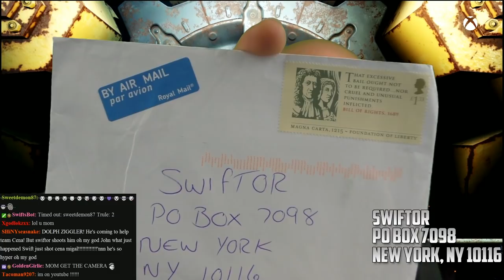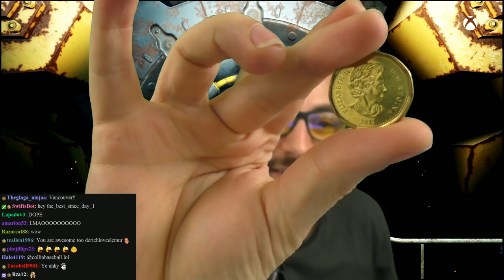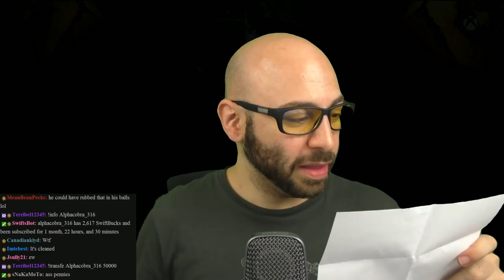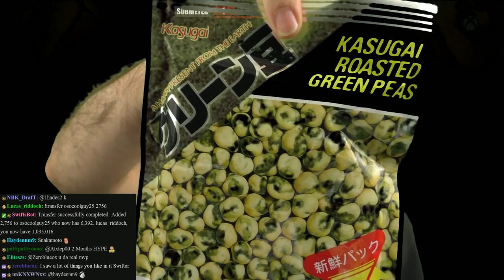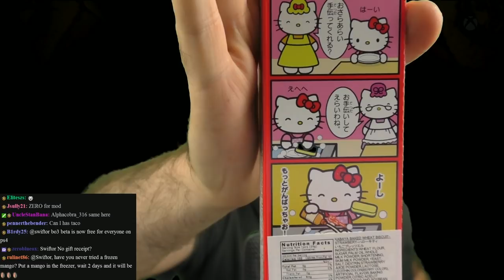Opening Fan Mail #3! | Swiftor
Thanks so much for all the kind words and great letters! Keep em' coming!

Most of my videos are recorded live on Twitch.

Also,